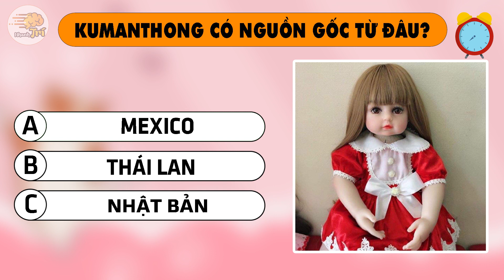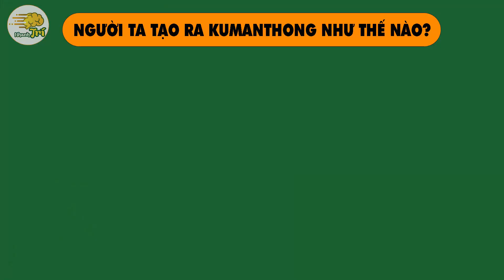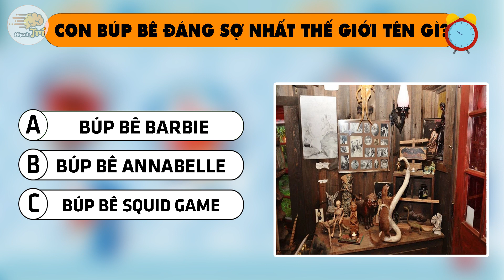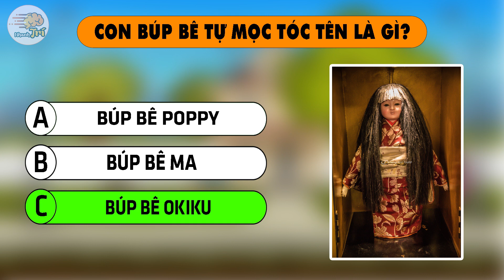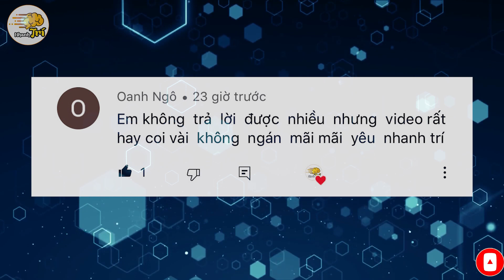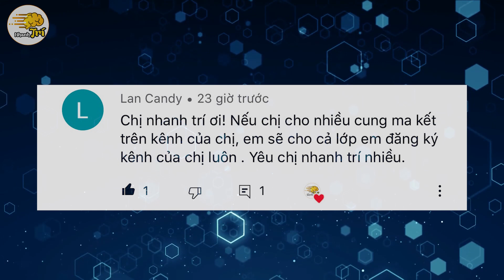9 Câu Đố Bí Ẩn Rùng Rợn Về Búp Bê Đồ Chơi Cấm Mang Về Nhà Kẻo Gây Tai Họa | Nhanh Trí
9 Câu Đố Bí Ẩn Rùng Rợn Về Búp Bê Đồ Chơi Cấm Mang Về Nhà Kẻo Gây Tai Họa | Nhanh Trí

1/Đầu tiên k thể k nhắc đến 1 loại đồ chơi đã từng làm cộng đồng mạng, nhất là các bậc phụ huynh lên án suốt 1 thời gian vừa qua!!
 và đó là kumanthong!! ĐỐ bạn biết kumanthong là gì??
2/ đố bạn biết Kumanthong có nguồn gốc từ đâu?
3/ Kumanthong được tạo ra như thế nào? liệu bạn có biết k?
4/ Đố các bạn biết kumanthong có biết uống sữa, ăn bánh ăn kẹo, chơi đồ chơi như lời đồn thổi không?
5/ Đố bạn biết youtuber VN nào chơi kumanthong đã bị kumanthong vật?
6/ và đó là con búp bê nào!! đố các bạn biết Con búp bê đáng sợ nhất thế giới có tên là gì?
7/ liệu rằng các bạn có phán đoán được Búp bê tự mọc tóc có tên là gì k?
8/ vậy còn trận chiến sức mạnh giữa ẻm annabelle và ẻm kumanthong khi lên sàn đấu so găng thì ẻm nào sẽ mạnh hơn nhỉ!!
chúng mình cùng dự đoán và đợi kết quả nha
9/ ái chà chà, annabell mà còn thua thì ai mới thắng được nhỉ, hay là búp bê squid game, liệu rằng búp bê thế hệ mới này có mạnh hơn k?
bạn thử phán đoán xem!